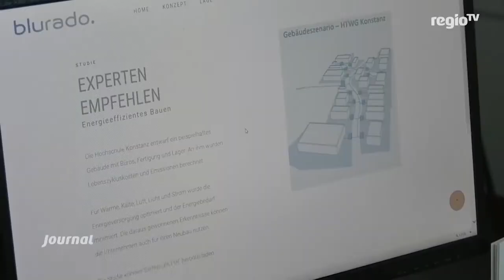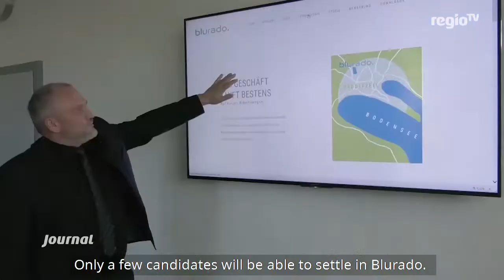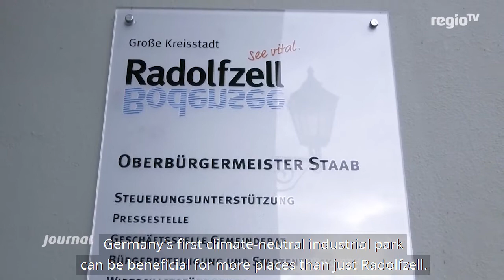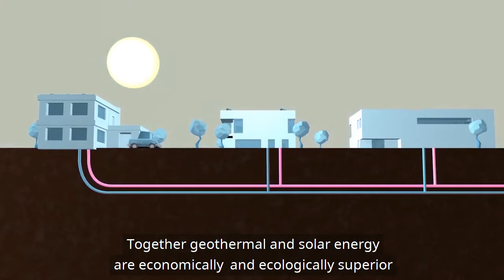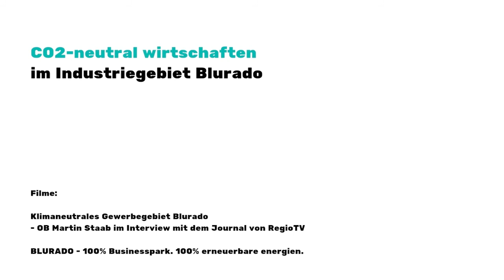Blurado – Germany’s first Carbon Neutral Business Park in Radolfzell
This video shows that in Radolfzell, Germany’s first climate-neutral business park called BLURADO is currently under development. The film was made as part of the project Three Presidencies for Climate – Think European Act Local (Three4Climate) for a virtual study tour to Bielefeld and Radolfzell in Germany. Participating municipalities were invited to learn and exchange about climate action projects “on-site”.
Three4Climate aims to foster multi-level collaboration for climate action in the countries of the current trio presidency Germany, Portugal and Slovenia. It is part of the European Climate Initiative (EUKI) of the German Federal Ministry for Economic Affairs and Climate Action (BMWK). It is the overarching goal of the EUKI to foster climate cooperation within the European Union (EU) in order to mitigate greenhouse gas emissions.

[DE]
CO2-neutral wirtschaften im Industriegebiet Blurado

Dieses Video zeigt, dass in Radolfzell der erste klimaneutrale Gewerbepark Deutschlands namens BLURADO entsteht. Der Film wurde im Rahmen des Projekts Three Presidencies for Climate - Think European Act Local (Three4Climate) für eine virtuelle Studienreise nach Bielefeld und Radolfzell in Deutschland erstellt. Die teilnehmenden Kommunen waren eingeladen, sich über Klimaschutzprojekte "vor Ort" zu informieren und auszutauschen.
Three4Climate zielt darauf ab, die Mehrebenen-Zusammenarbeit für den Klimaschutz in den Ländern der aktuellen Triopräsidentschaft Deutschland, Portugal und Slowenien zu fördern. Das Projekt ist Teil der Europäischen Klimaschutzinitiative (EUKI) des deutschen Bundesministeriums für Umwelt, Naturschutz und nukleare Sicherheit (BMU). Übergeordnetes Ziel der EUKI ist es, die Klimakooperation innerhalb der Europäischen Union (EU) zu fördern, um die Treibhausgasemissionen zu mindern.